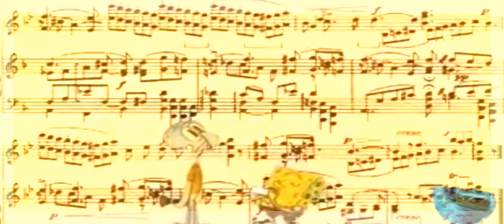Squodward acts stupid only to realize paper is his true wife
This is a reupload to a video I made a couple days ago. Huh? Didn’t I say I’d post more frequently? Also, I don’t own this at all in any way, shape, or form.

meh.. me too lazy to put the socials this time...

what? .

I don’t-

Okay fine.

PSN: DadyDog12
Wii U: segasonicmario01
Xbox 1: BlueSonicGuy
Instagram: Curvy.ron (AGAIN, I didn’t come up with that myself)

Also, I’mma show you guys a project ONLY PS3 players can experience themselves when it releases. It’s in LBP3. Basically a reason I don’t upload often.. I’m going to TRY to get to it sometime this week.
Also my birthday is in 6 days from now, so wish me an early happy birthday if you wish!

Now I should stop talk- I mean typing.